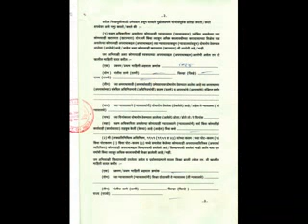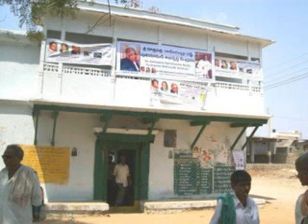ramchandra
- sri ramchan thumak chalak ramchandra chala ek raja abn shilparamam sunday ke sunday manisha koirala slip ramchandra